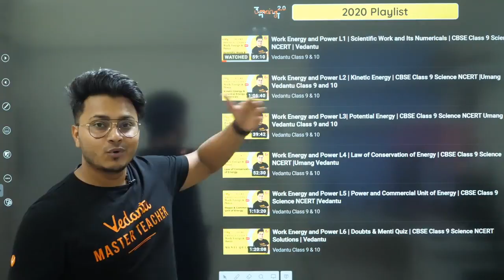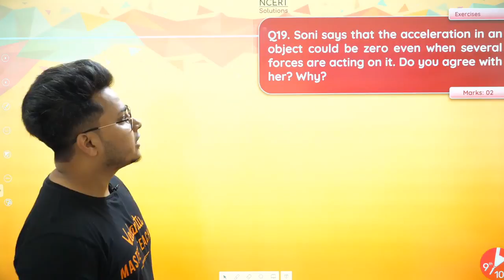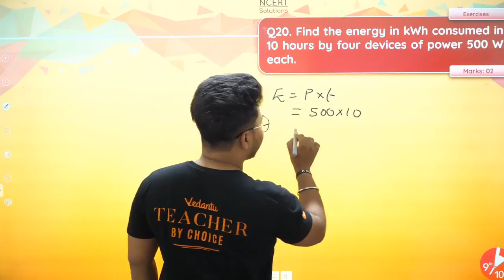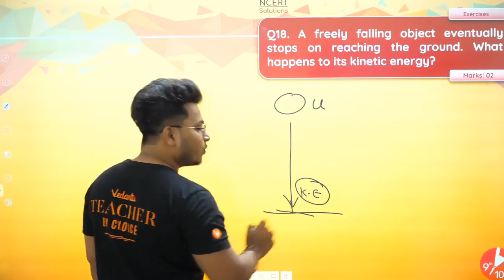Work and Energy L10 | NCERT - Exercises, Q19, Q20 & Q21 | CBSE 9 Science Chapter 11 | Vedantu 9 & 10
Work and Energy | NCERT Solution - Exercises, Questions Q19, Q20 & Q21 | CBSE Class 9 Science Chapter 11 | Vedantu Class 9 and 10. In today's session, Physics Master Teacher Abhishek Sir takes you through the important questions of the chapter Work and Energy, as it is one of the most important and scoring topics in the Science (Physics), Class 9 NCERT Science Book for CBSE Examination 2021. Abhishek Sir enlightens you with the Class 9 preparation strategy for Physics and how to revise crucial topics quickly and effectively to enhance the knowledge. This session will mainly be around the topic - Work and Energy.

1. Unlimited LIVE class with your favorite teachers.
2. Unlimited Doubt Solving in Live class.
3. Fun interactive learning with in-class quizzes and leaderboard.
4. Get full access to structured long term courses.
5. One subscription, unlimited access to Live Class, Test Series & Assignments.
6. Make your own study plan and learn from the comfort of your home and device.